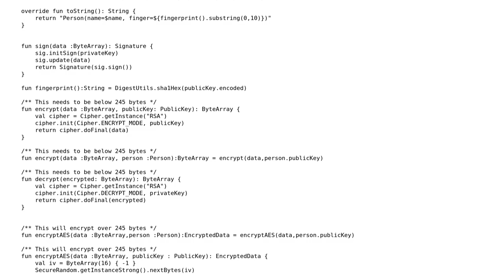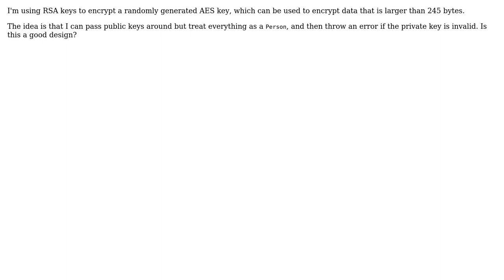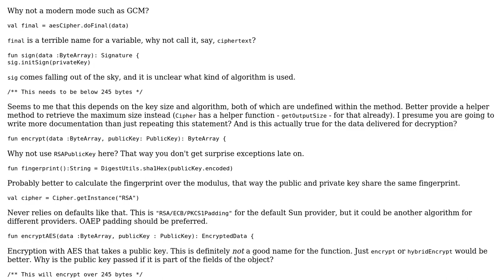RSA wrapper written in Kotlin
With thanks & praise to God, and with thanks to the many people who have made this project possible! | Content (except music & images) licensed under CC BY-SA | Music | Images & others | With thanks to user Maarten Bodewes user Jamal user Carson Graham and the Stack Exchange Network Trademarks are property of their respective owners. You are responsible for your own actions.